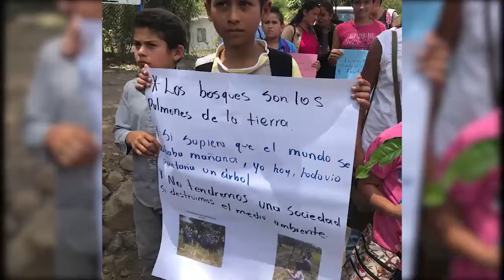Instituciones del Buen Gobierno informan sobre el avance de la gestión ambiental